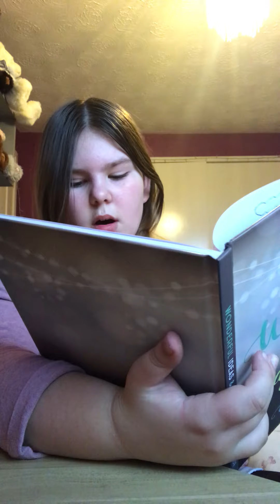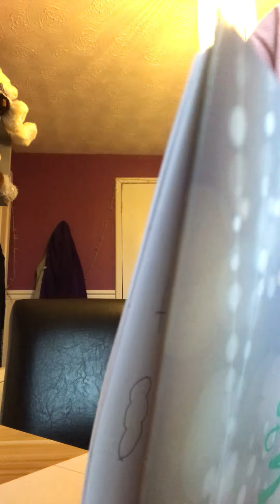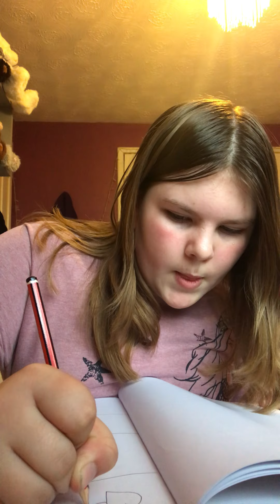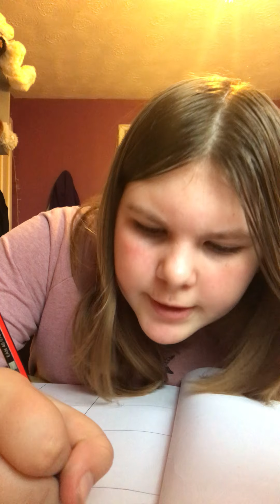Me Drawing (went well??)